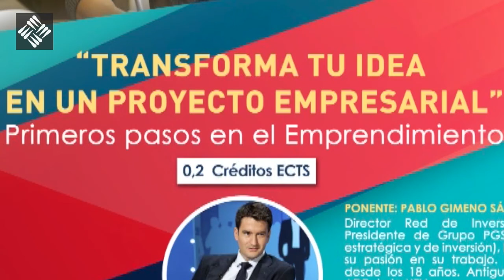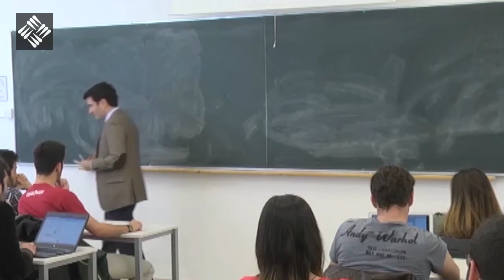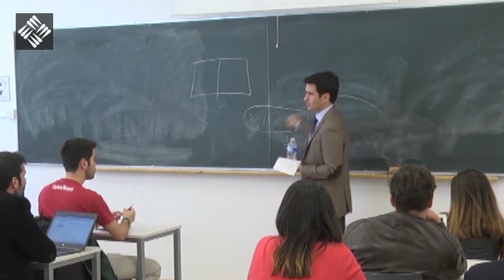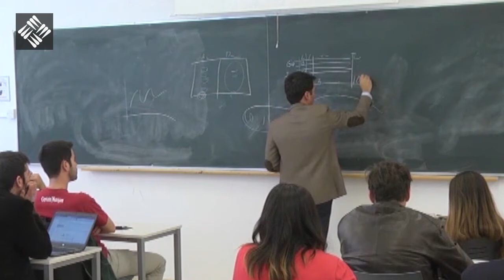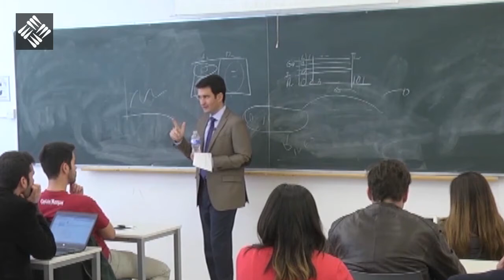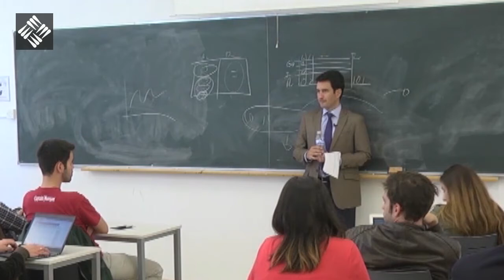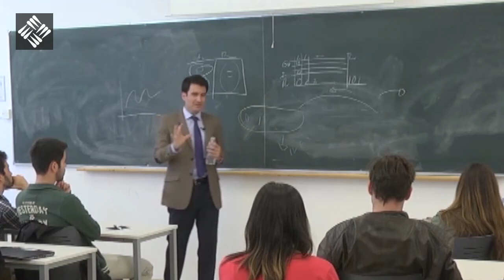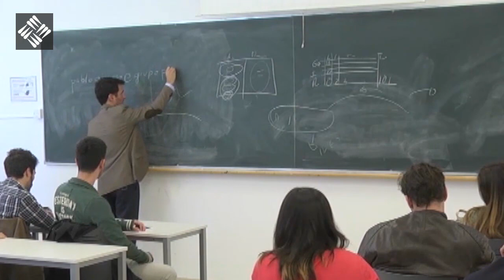Transforma tu idea en un proyecto empresarial